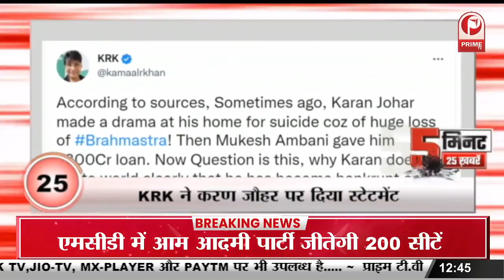Deepak Chahar का सामान विमान से गायब || Prime Tv